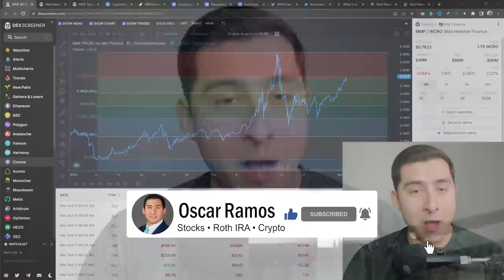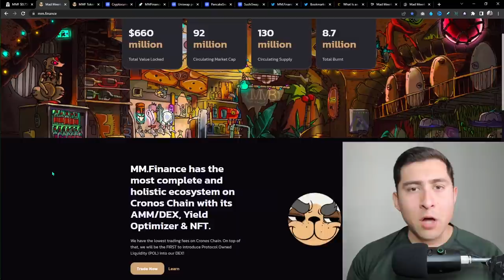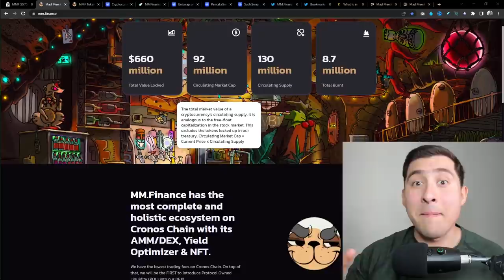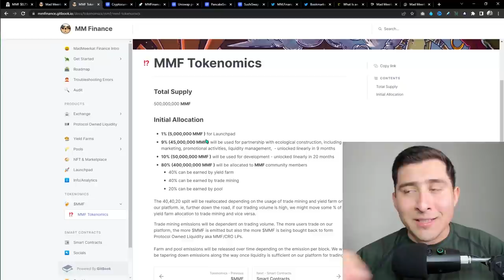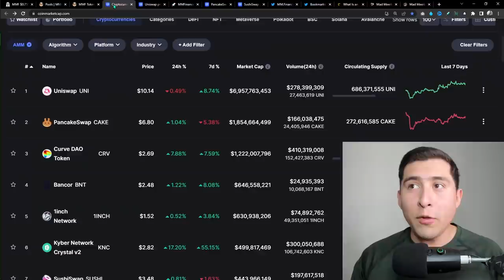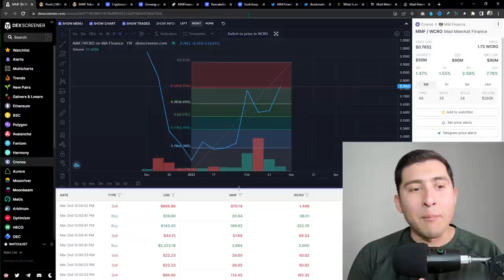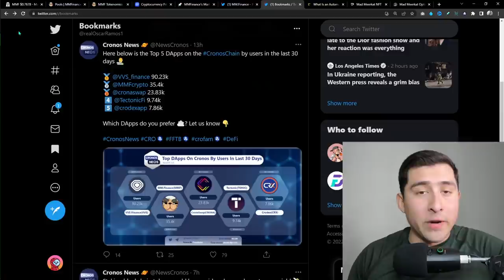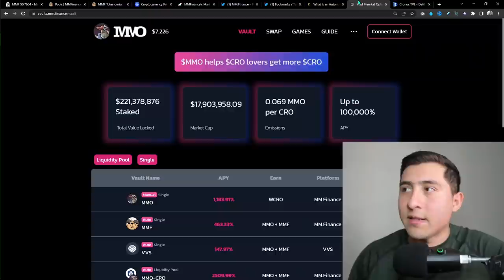MM Finance is THE NEXT 100X Crypto from CRONOS? MMF Explained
1️⃣Open an IRA with iTrustCapital (The #1 Crypto IRA / 401k Platform in the US) GET 1-month FREE use code "OSCAR" or click this

MM Finance is an AMM & DEX on Cronos Chain that offers fee rebates via trade mining. We have the lowest trading fees on Cronos Chain. On top of that, we are the FIRST to introduce Protocol Owned Liquidity (POL) into our DEX! MM.Finance has the most complete and holistic ecosystem on Cronos Chain with its AMM/DEX, Yield Optimizer & NFT.

0:00 MMF Intro
1:01 What is MM Finance!?
6:08 MMF HUGE Price Prediction and Potential